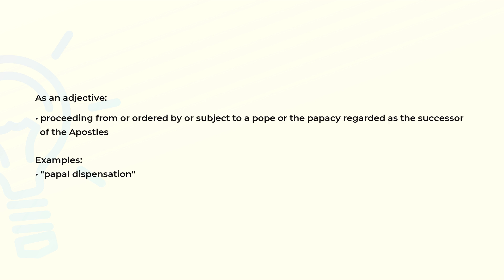What is the meaning of the word PAPAL?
Definition, examples of use and spelling of the word PAPAL.

(00:00) Intro
(00:07) As an adjective
(00:24) Spelling

As an adjective (00:07):
• proceeding from or ordered by or subject to a pope or the papacy regarded as the successor
  of the Apostles

Examples:
• "papal dispensation"